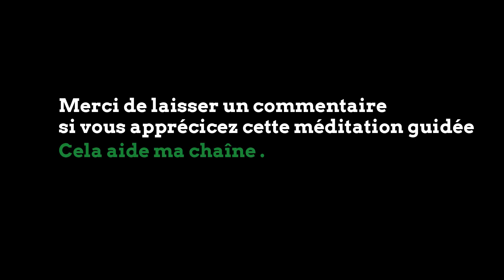Méditation du soir pour lâcher-prise sur la peur et l'anxiété (Spécial COVID 19 et confinement)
►COURS GRATUIT - LES 7 CLÉS DU CRÉATEUR DE RÉALITÉ (Loi de l'attraction)

Music credit silencio.co.uk